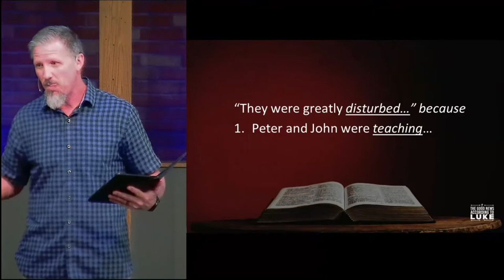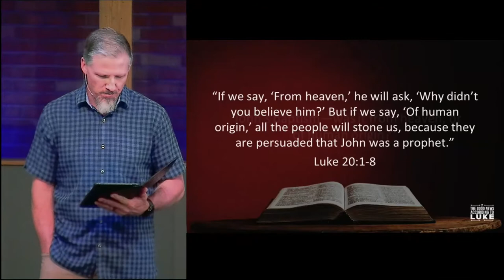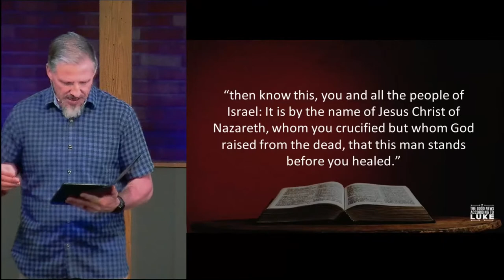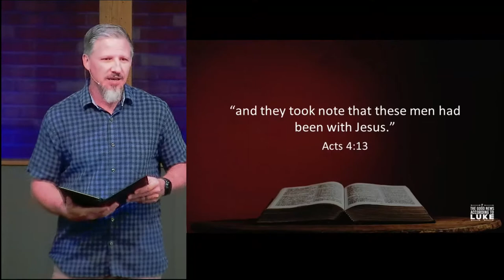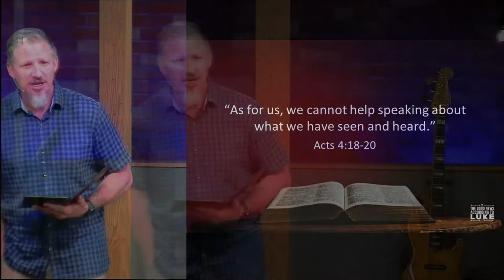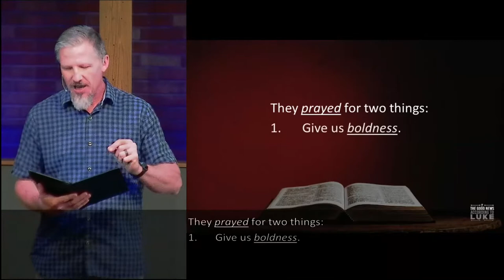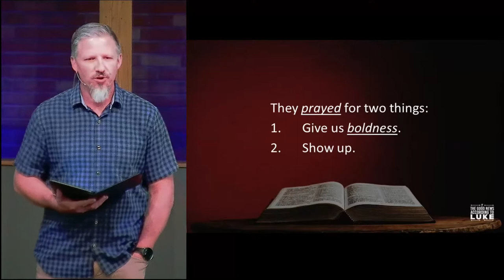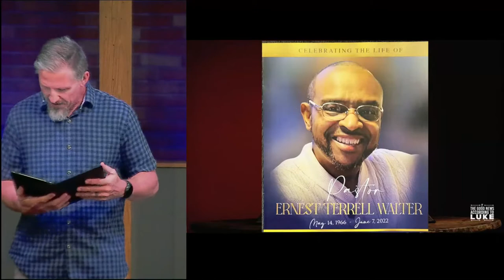A Battle of Powers | Kory Kleinsasser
The book of Acts is the sequel to Luke's gospel. Today we look at Peter and John's encounter with a lame man at the Temple and the fallout with the Sanhedrin.